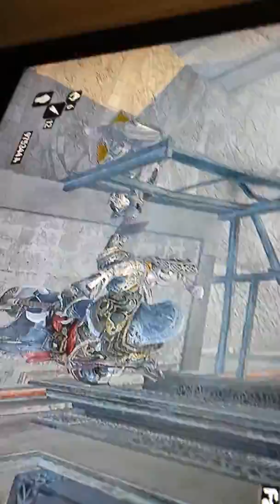Exorcism lol ac glitch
Sorry if video is upside down my hubby don't know how to work my Galaxy s4 be hope u enjoy the video